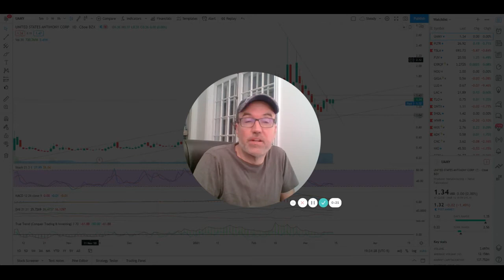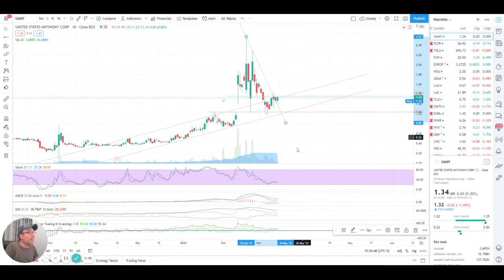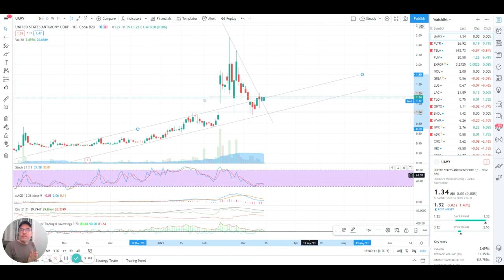Antimony (UAMY) Stock Technical Analysis - March 12th 2021 - Antimony is just chilling now.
Technical Analysis of Antimony Stock.